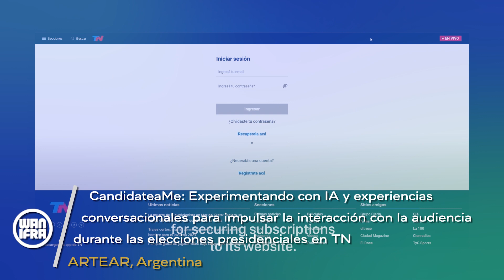Ganador Mejor Uso de IA en Estrategia de Revenue